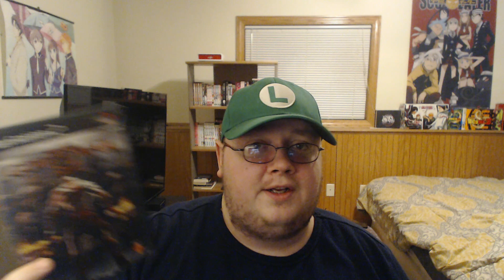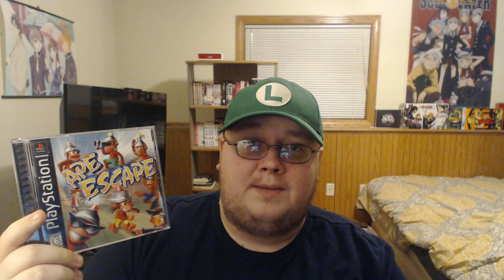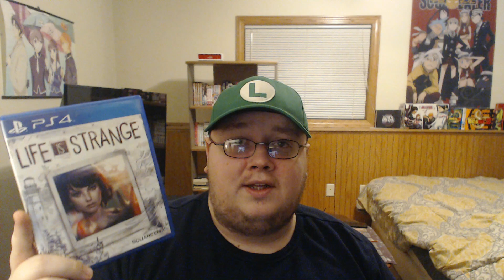Games Beaten In 2023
Hey guys, here's a recap of all the games I beat in 2023!